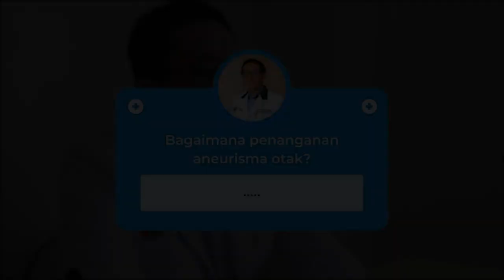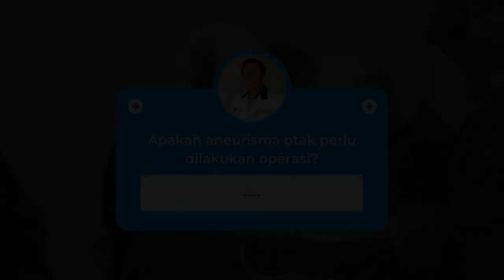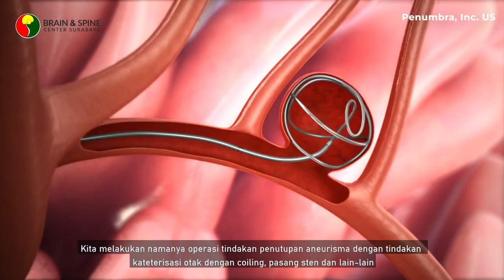Aneurisma Otak, Apakah Harus Dioperasi? | dr. Asra Al Fauzi, Sp. BS (K)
Dr. Asra Al Fauzi, dr., Sp. BS, Subsp. N-Vas (K), SE, MM, FICS, FACS, IFAANS menjelaskan mengenai aneurisma otak. Apakah semua aneurisma otak perlu dilakukan operasi atau tidak.
Bagaimana penanganan aneurisma otak? Simak penjelasan dokter bedah saraf yang mempunyai subspesialisasi dalam vascular ini.